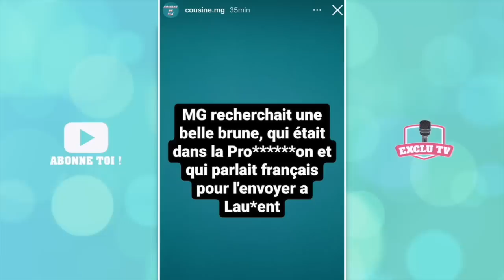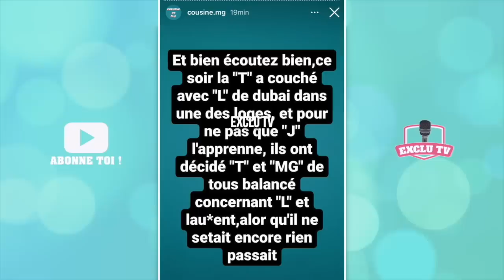THIBAULT A TROMPÉ JESSICA AVEC LILLY DUBAÏ ?! ELLE PREND ENFIN LA PAROLE 😳 JESSICA SE CONFIE...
Il y a quelques jours, la soit-disante cousine de Maeva Ghennam a balancé une bombe : Thibault Garcia aurait trompé sa femme Jessica Thivenin avec Lilly Dubaï, connue comme étant l'ex "maitresse" de Laurent Billionaire ! Cette révélation choc a beaucoup étonné les internautes. Hier, Lilly a décidé de prendre la parole et réagi à cette rumeur. De son côté, Jessica s'est confiée dans son livre sur la grave crise de couple avec Thibault, qui les avait conduit à la séparation l'été dernier !

Merci à @shirleyactu pour la vidéo. Son compte Instagram

______________ RETROUVEZ NOUS ______________